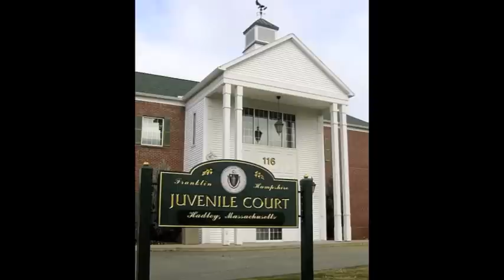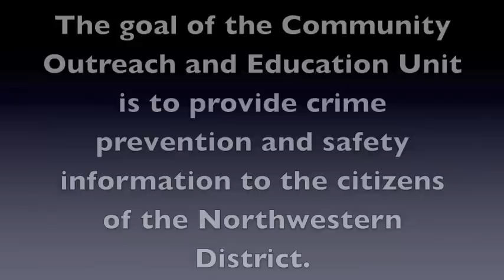Tour the Office of Northwestern District Attorney David E. Sullivan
Meet Northwestern District Attorney David. E Sullivan and the members of the Northwestern District Attorney's Office. A video tour of the Office with interviews with unit chiefs of Superior Court, District Court, Child Abuse, Domestic Violence, Elders and Persons with Disabilities Abuse Prevention, Victim Witness Assistance, Consumer Protection and Community Outreach, among others.
(Videography by Noah Korff and Pierce Kuchle; editing by Pierce Kuchle and Mary Carey; music by iMovie sound effects. Thank you to Northampton TV for assistance.)